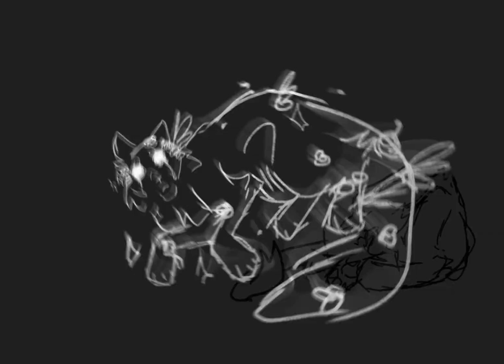Warrior cats oc animatic, W.I.P